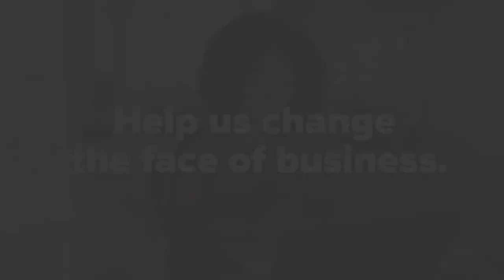This is BDO Technology | BDO Canada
From cloud services to cybersecurity, DevOps to data analytics, business ops applications to building a modern workplace; this is BDO Technology.